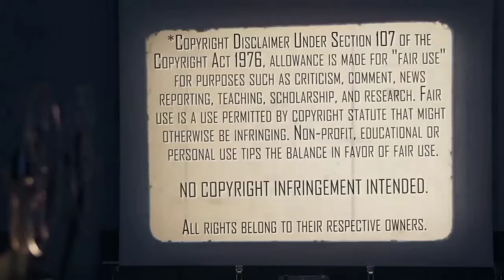300 Sparta vs 300.000 Pasukan Persia | 300 Movie Reaction | Subtitle Indonesia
Film 300 yang menceritakan tentang kisah pertempuran Thermopylae antara 300 pasukan sparta melawan pasukan persia.

Semoga terhibur dan selalu dukung channel ini agar lebih semangat.

Terima kasih.